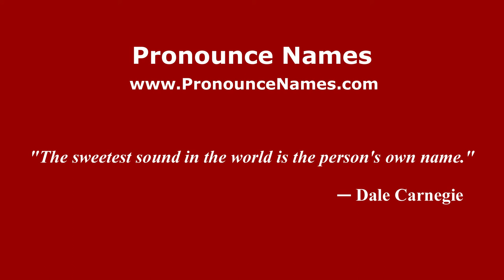How to Pronounce MAURA in Spanish - PronounceNames.com